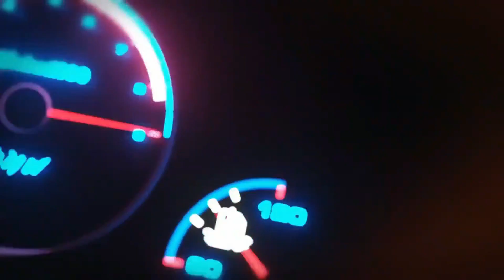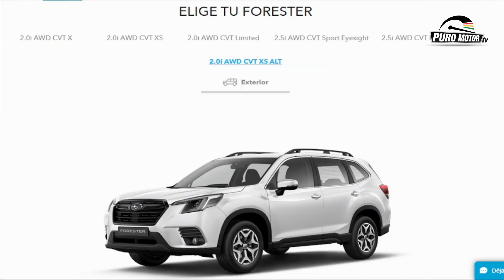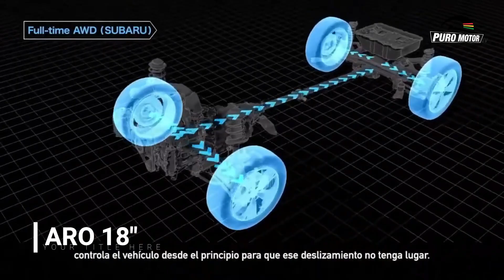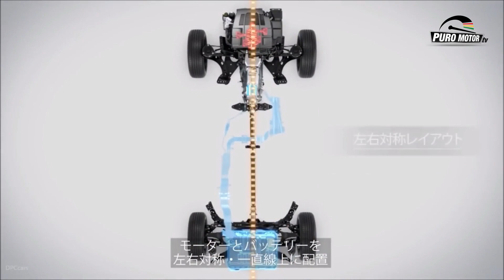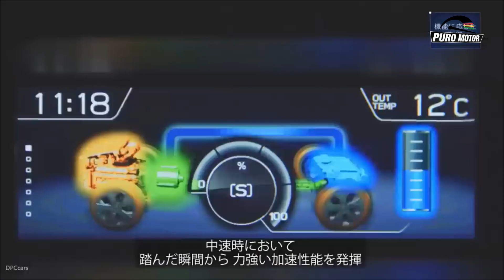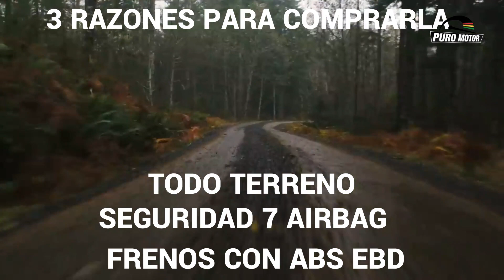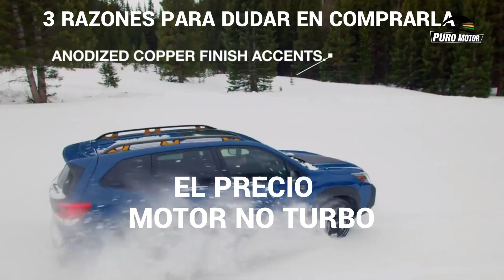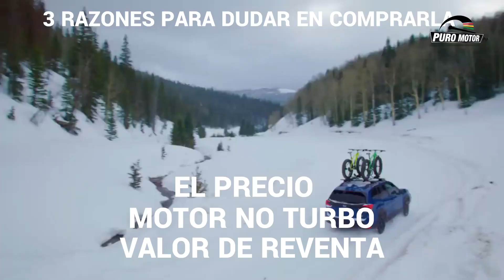SUBARU FORESTER 3 RAZONES PARA COMPRAR